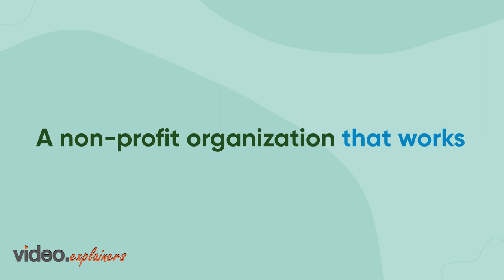Mint Project | Animation Video | Video Explainers